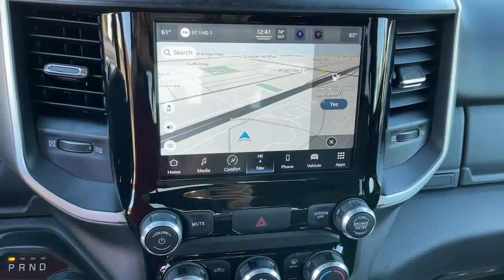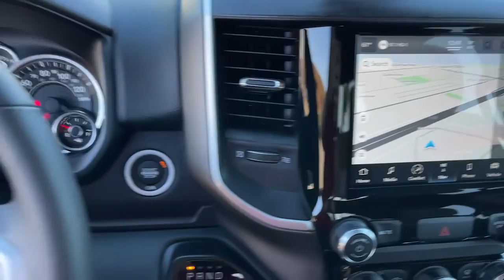2022 Ram 1500 Claremont, Pomona, Upland, Fontana, Rancho Cucamonga, CA NN178532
Diamond Black Crystal Pearlcoat New 2022 Ram 1500 available in Claremont, California at John Elway's Claremont Chrysler Dodge Jeep Ram. Servicing the Pomona, Upland, Fontana, Rancho Cucamonga, CA area.
2022 Ram 1500 Big Horn - Stock#: NN178532 - VIN#: 1C6RREBT6NN178532

Claremont CDJR
620 Auto Center Dr.

DIAMOND BLACK CRYSTAL PEARLCOAT,GVWR: 6 900 LBS,PARKSENSE FRONT/REAR PARK ASSIST W/STOP,QUICK ORDER PACKAGE 25Z BIG HORN -inc: Engine: 5.7L V8 HEMI MDS VVT Transmission: 8-Speed Automatic (8HP75) Big Horn Badge,WHEELS: 18 X 8 CAST-ALUMINUM PAINTED (STD),TRAILER TOW GROUP (B) -inc: Trailer Light Check Trailer Reverse Steering Control Trailer Brake Control For More Info Call ,BIG HORN LEVEL 1 EQUIPMENT GROUP -inc: SiriusXM Radio Service Rear Window Defroster Rear View Auto Dim Mirror Power Adjustable Pedals For More Info Call Rear Power Sliding Window Rear Dome w/On/Off Switch Lamp Connectivity - US/Canada Glove Box Lamp 4G LTE Wi-Fi Hot Spot Power 8-Way Driver Seat Auto Dim Exterior Driver Mirror Radio: Uconnect 5 W w/8.4 Display Foam Bottle Insert (Door Trim Panel) Class IV Receiver Hitch Black Premium Power Mirrors Big Horn IP Badge SiriusXM Satellite Radio Exterior Mirrors w/Supplemental Signals Exterior Mirrors Courtesy Lamps Universal Garage Door Opener Cluster 3.5 TFT Color Display Power-Folding Mirrors Sun Visors w/Illuminated Vanity Mirrors Power 2-Way Driver Lumbar Adjust,TRANSMISSION: 8-SPEED AUTOMATIC (8HP75),MOPAR FRONT & REAR RUBBER FLOOR MATS,TRAILER TOW GROUP (B) -inc: SiriusXM Radio Service Trailer Light Check SiriusXM Satellite Radio Trailer Brake Control For More Info Call Radio: Uconnect 5 W w/8.4 Display Trailer Reverse Steering Control Connectivity - US/Canada Class IV Receiver Hitch 4G LTE Wi-Fi Hot Spot,REMOTE START SYSTEM,TIRES: 275/65R18 BSW ALL SEASON LRR (STD),BLACK DELUXE CLOTH BUCKET SEATS -inc: Power 8-Way Driver Seat Bucket Seats Full Length Floor Console Power 2-Way Driver Lumbar Adjust,ENGINE: 5.7L V8 HEMI MDS VVT -inc: Active Noise Control System 180 Amp Alternator Heavy Duty Engine Cooling Dual Rear Exhaust w/Bright Tips HEMI Badge GVWR: 6 900 lbs 26 Gallon Fuel Tank,TRAILER BRAKE CONTROL,3.21 REAR AXLE RATIO (STD),FRONT LICENSE PLATE BRACKET,RADIO: UCONNECT 5 NAV W/8.4 DISPLAY -inc: Google Android Auto SiriusXM Radio Service USB Host Flip Disassociated Touchscreen Display HD Radio Integrated Center Stack Radio Connectivity - US/Canada Air Conditioning ATC w/Dual Zone Control GPS Navigation 4G LTE Wi-Fi Hot Spot SiriusXM w/360L Connected Travel & Traffic Services 8.4 Touchscreen Display Apple CarPlay,SPORT APPEARANCE PACKAGE -inc: Auto Dim Exterior Driver Mirror Body Color Exterior Mirrors Black Interior Accents Exterior Mirrors w/Supplemental Signals Power-Folding Mirrors Body Color Premium Power Mirrors Body Color Front Bumper Sport Decal Exterior Mirrors Courtesy Lamps Body Color Rear Bumper w/Step Pads,Rear Wheel Drive,Tow Hitch,Power Steering,ABS,4-Wheel Disc Brakes,Brake Assist,Aluminum Wheels,Conventional Spare Tire,Heated Mirrors,Power Mirror(s),Privacy Glass,Intermittent Wipers,Variable Speed Intermittent Wipers,Power Door Locks,Daytime Running Lights,Automatic Headlights,Fog Lamps,AM/FM Stereo,Bluetooth Connection,MP3 Player,Steering Wheel Audio Controls,Auxiliary Audio Input,Adjustable Steering Wheel,Trip Computer,Power Windows,Pass-Through Rear Seat,Rear Bench Seat,Leather Steering Wheel,Keyless Start,Keyless Entry,Power Door Locks,Cruise Control,A/C,Cloth Seats,Passenger Vanity Mirror,Passenger Illuminated Visor Mirror,Floor Mats,Bluetooth Connection,Power Windows,Power Door Locks,Trip Computer,Engine Immobilizer,Traction Control,Stability Control,Traction Control,Front Side Air Bag,Telematics,Requires Subscription,Tire Pressure Monitor,Driver Air Bag,Passenger Air Bag,Front Head Air Bag,Rear Head Air Bag,Passenger Air Bag Sensor,Child Safety Locks,Back-Up Camera